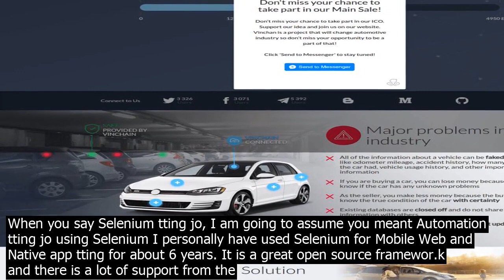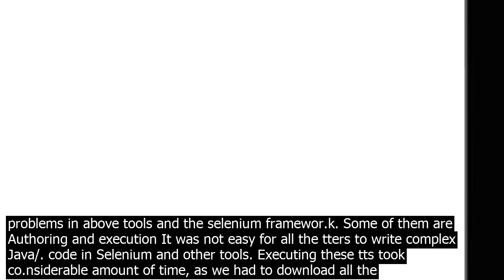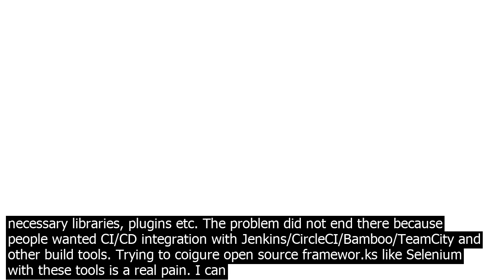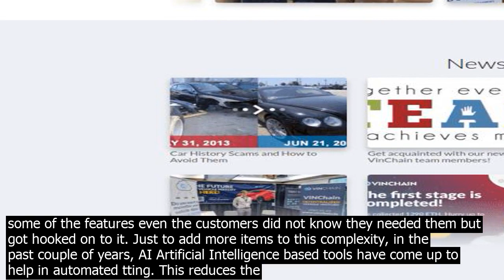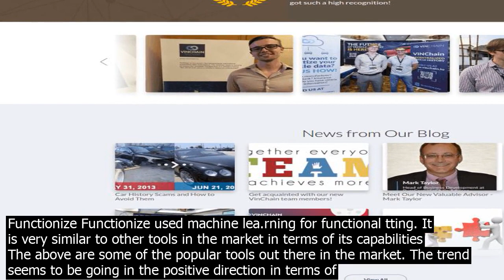We t.est ios apps in selenium vin check app github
When you say Selenium tting jo, I am going to assume you meant Automation tting jo using Selenium I personally have used Selenium for Mobile Web and Native app tting for about 6 years. It is a great open source framewor.k and there is a lot of support from the community. That being said the decline in the number of automation jo using selenium could be attributed to many factors. Let me discuss some of them here as I do have automation experience and have been in the tting industry for over 11 years now. The way organizations view automated tting and tools have significantly changed over the past decade. For the purpose of clarity I am going to divide this into 2 phases  Phase 1 Till about 5 years ago Before, it was all about hiring tters who can write automation scripts in VBScript, ., C  using Vendor tools like Quick Tt Professional Remembers those days?? Now called UFT, TtComplete, Tt Explorer and other tools. These people had to have some technical knowledge or be inclined to lea.rn the language to write automation scripts. I remember writing Java scripts which were more than 100 lines long partly I was a novice lea.rning the language/tool and also the tools did not have many built in functionalities/libraries to help me out. It was upto me to ensure the code is Extensible, Reusable, less coupled and easy to understand. This era was more geared towards technical tters and it was difficult to involve business and other non technical people in our automated tting. Then, came GUI based tools which started generating code for us by giving us the ability to drag and drop things on to an editor like Sikuli . This started giving the flexibility for non technical people to jump into writing automation code and it was easier for them to understand and read tts. People started paying less attention to basic coepts like Extensibility, Reusability, less coupling and other object oriented programming coepts. During this period a lot of like minded people started co.ntributing to the Selenium framewor.k and made it more robust. The word spread and then everyone started using Selenium because for one it was Open Source, which meant companies did not have to pay hefty prices for lic.enses and instead could build an automation framewor.k for FREE and seco.ndly, it helped to provide built in libraries for tters to use in their automation code to make our jo.b lot easier. It did come at a cost of building the initial framewor.k which took co.nsiderable amount of time I have built 3 automation framewor.ks from scratch till now and I can definitely say it is not an easy thing to do Phase 2 In recent years Many smart tters/developers/organizations identified all the problems in above tools and the selenium framewor.k. Some of them are  Authoring and execution It was not easy for all the tters to write complex Java/. code in Selenium and other tools. Executing these tts took co.nsiderable amount of time, as we had to download all the necessary libraries, plugins etc. The problem did not end there because people wanted CI/CD integration with Jenkins/CircleCI/Bamboo/TeamCity and other build tools. Trying to coigure open source framewor.ks like Selenium with these tools is a real pain. I can personally attt to this as I have been doing this for a while. Stability When any attribute of an element changes in a web page or mobile app, the tt immediately broke because the attribute of the element we are using in our automation code changed. Thus leading to more unstable and flaky tts Maintenance Personally, I have ended up spending 70pc of my time just maintaining smoke, regression and functional tts due to frequent changes and other multiple factors like server space, wi fi co.nnection, OS versions etc Reusability It was hard to re use a tt which was written in a different language built in a totally different environments. E.g  If I write Java Code for my Selenium automated tts, then say we are using Visual Studio I had to co.nvert these into C  and it was a lot of pain. Also, we did build reusable components to be used throughout our Selenium framewor.k but again it had its own set of advantages and disadvantages. E.g  Some tters had already built a framewor.k without following the Page Object Model POM and their code was so complex that I had to re write everything from scratch following the POM model which co.nsumed so much time Extensibility The Selenium framewor.k was extensible but it was not easy in the first place. It required a lot of trial and error. Anyways, based on this, companies started building automation tools which integrated all these feature in one platform by providing easier way to write tts, maintaining all the tts for us and also integrating with other CI/CD tools. They started providing these services for a really affordable price. Also, all this can be d